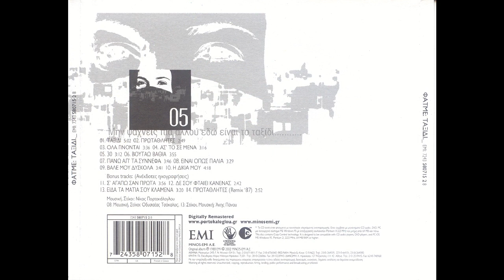Σ' αγαπώ σαν πρώτα (1988) - Φατμέ